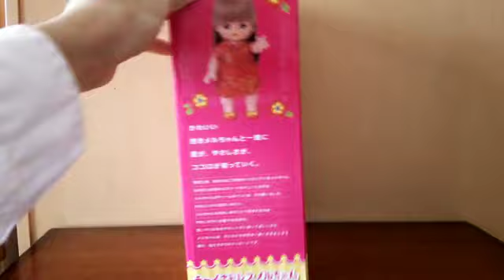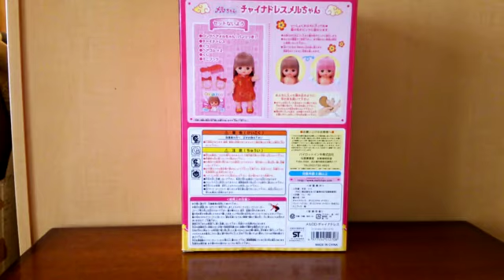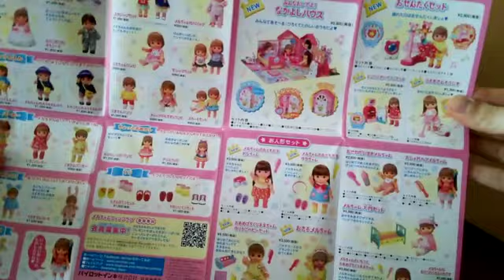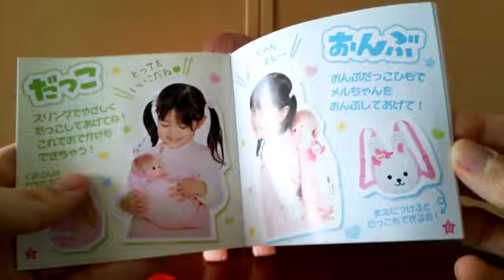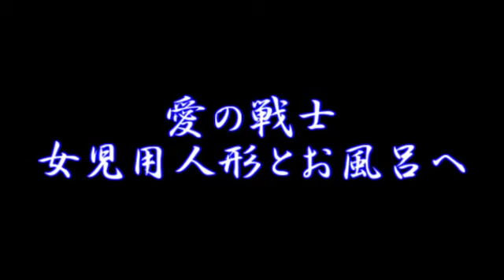成人男性がメルちゃんを開封して遊んでみた 前編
後編はニコニコのチャンネル限定で公開となります。

◆ニコニコユーザーチャンネルch.nicovideo.jp/ainosensi